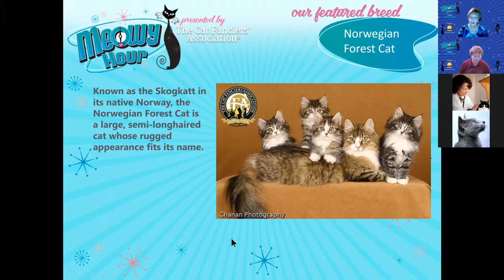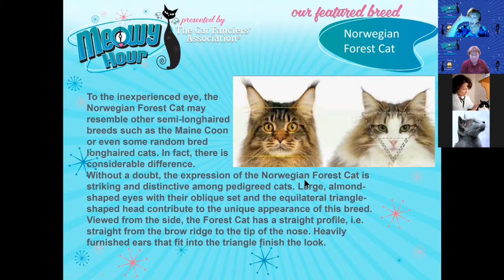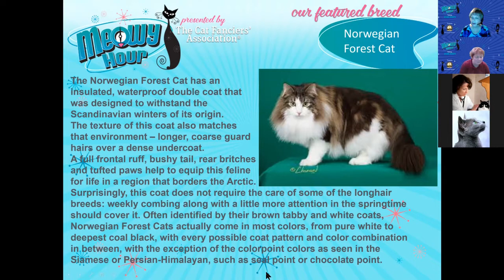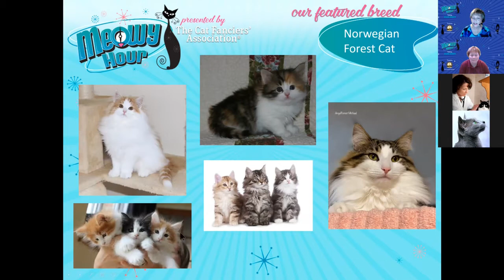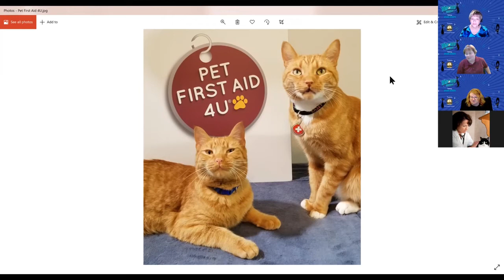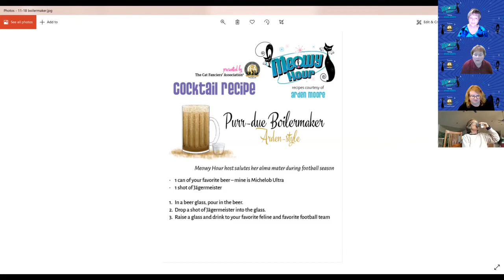CFA Meowy Hour with Arden Moore featuring Elizabeth Colleran and the Norwegian Forest Cat breed